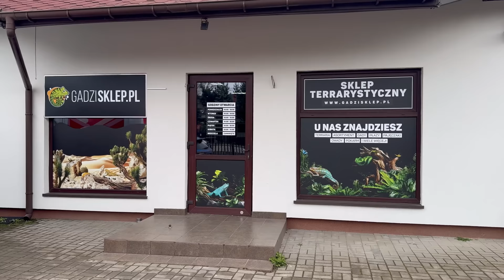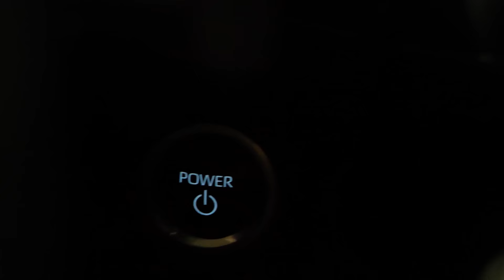"TRAMWAJARZE" - FAKTY i MITY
Poznajcie kilka faktów i ciekawostek o jednym z najpopularniejszych owadów występujących w naszym kraju - kowalu bezskrzydłym. inaczej zwanym "tramwajarzem" :D

Partner kanału: GADZI SKLEP.PL
Natolin 9, 05-825 Natolin
(Grodzisk Mazowiecki)

Bardzo dziękuję za wsparcie moim obecnym Patronom:
Błażej Jaworski
ebu eba
Adam Ratajczak
Saliel
Woxiu
Katarzyna O.
Fabian S.
Angie Kl
Adam M.
Damian M.
Błażej N.
Natalia T.
Nocny Kochanek 666
Kasia M.
Michał S.
Wojciech W.
Michał C.
Tomek K.
Maksymilian J.
Izabela S.
Karol K.
PolskaBomba
Szymon Ś.
Jacek Ka
Tomasz C.
Daria K.
Pasia
Bodzia78
Miłosz O.
Michał W.
PolskaBomba
Adam G.
Damian M.
Łukasz W.
zendzian123
Beniamin S.
Mateusz B.
Iza F.
Dawid P.
Ania N.
Gregor P.
Damian S.
Zbigniew Z.
Adrian T.
Filip Ż.
Damian N.
Kinga B.
Emilia J.
Patryk D.
Damian W.
Łukasz K.
Daniel G.
Marcin B.
Michał M.
Daniel G.
Marcin R.
Marta P.
Iga R.
Artur M.
Yogai
Mateusz R.
Paweł K.
Jakub N.
Magdalena P.

Jesteście wielcy 👊